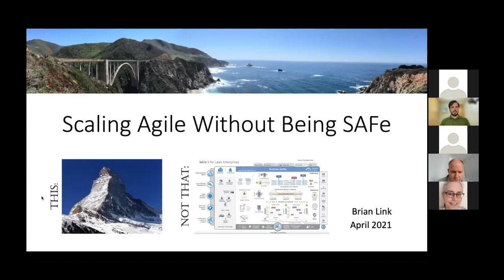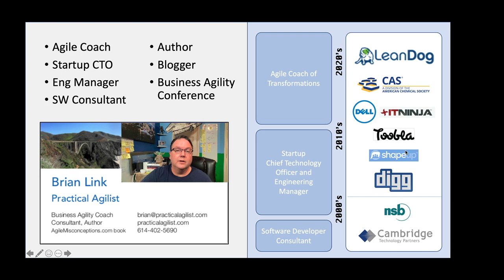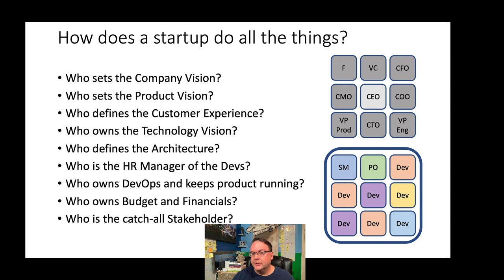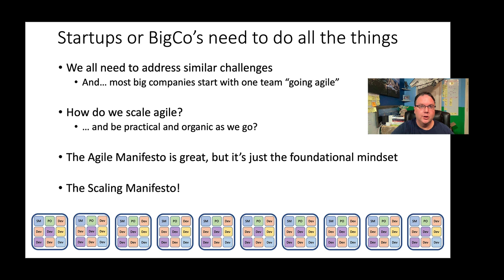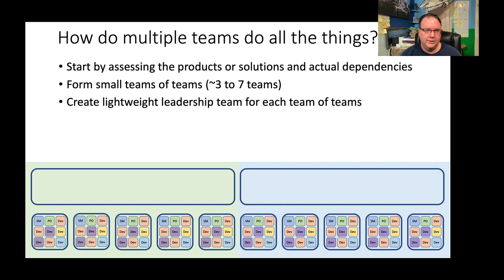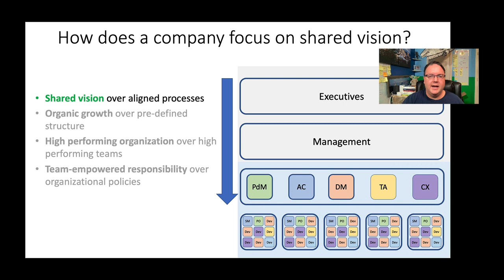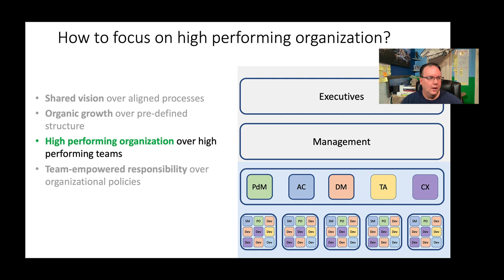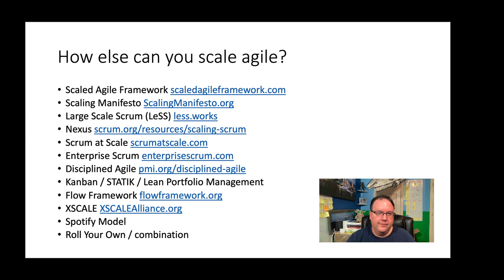Buffalo Agile presents 'Scaling Agile Without Being SAFe' with Brian Link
The world of agile transformations are precarious. More than half fail outright or fail to deliver on intended outcomes. Some organizations blindly follow large frameworks such as the Scaled Agile Framework (SAFe) while others dabble or completely roll-their-own. What considerations, guidelines or philosophy should your organization consider as it scales agile towards greater business agility?

Join Brian Link and learn about scaling agile without a dedicated scaling framework. Discussion will include the ScalingManifesto.org, its values and principles, and we’ll explore some other ideas to consider when you’re “kinda not SAFe” as you scale agile in an organization.

We are also expecting some of the authors of the Scaling Manifesto to be there to contribute to the conversation and answer questions!